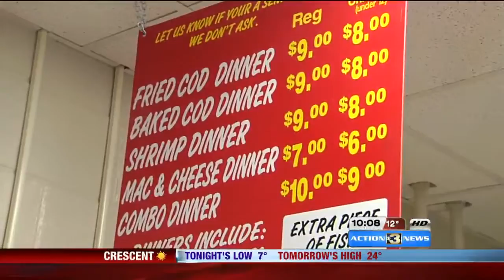Friday Night Fish Fry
Holy Ghost Fish Fry